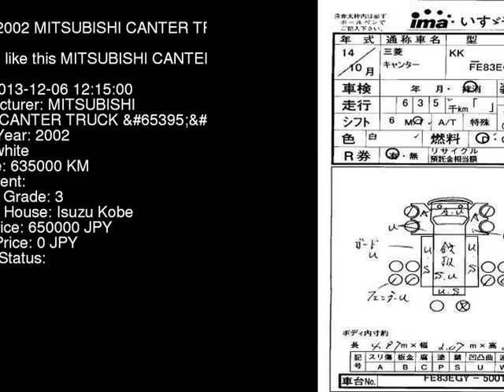2002 MITSUBISHI CANTER TRUCK FE83EGY - Japanese Used Car For Sale Japan Auction Import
2002 MITSUBISHI CANTER TRUCK  FE83EGY - Japanese Used Car For Sale Japan Auction Import FE83EGY,MITSUBISHI,CANTER_TRUCK,jdmvip,vip,jdm,cars,japan,jdmvip.com,japanesecars,usedcars Japanese Used JDM Car For Sale At Auction in Japan for Import